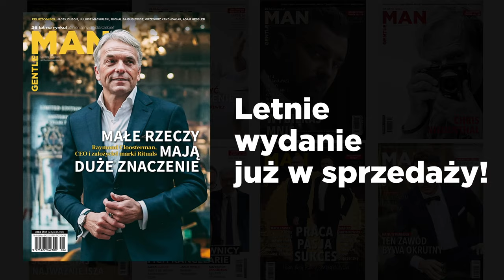Jak chronić nasze relacje przed zepsuciem: Katarzyna Miller, Beata Tomczyk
Nasze miłosne życie może znacznie poprawić nasze ogólne samopoczucie – jeśli pójdzie
dobrze. Ale jeśli pójdzie źle, zniszczy nas nie tylko psychicznie, ale także fizycznie. Jak
chronić swoją relację. Czy jest to coś, co jest w ogóle pod naszą kontrolą? Zapytaliśmy o
to Katarzynę Miller, psycholożkę, psychoterapeutkę, filozofkę, piosenkarkę,
kompozytorkę i autorkę tekstów.

Odwiedzaj naszą stronę oraz media społecznościowe, aby nie przegapić nowych treści 🎞️